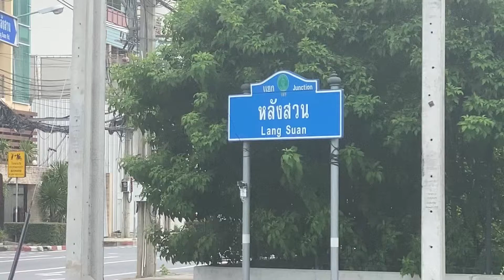$1.39 Thai Street Food Buffet, BANGKOK, THAILAND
For THB50 (USD1.39) you can taste varieties of local Thai food at Thai Street Food Buffet. Located along the fence of Lumpini Park facing Sarasin Road. On the buffet line there are 12 varieties of dishes on the menu, as well as soup of the day. You can eat as much as you can and as many times as you want all for only THB50. Check it out !!!